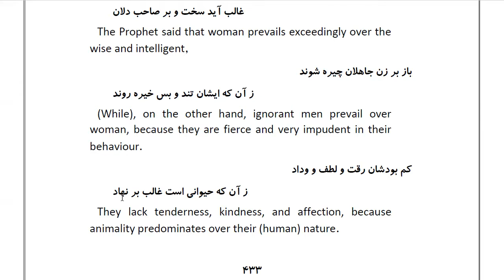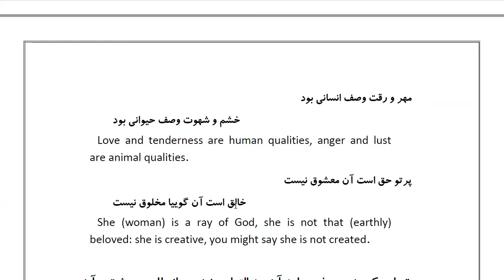Masnawi Rumi: In Farsi with English Translation: Part 119: Explanation of the Tradition